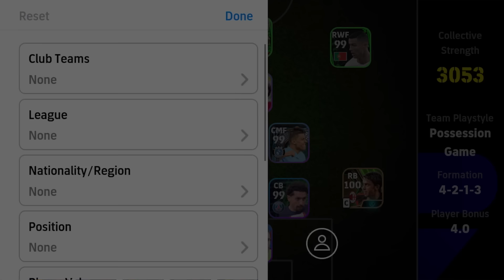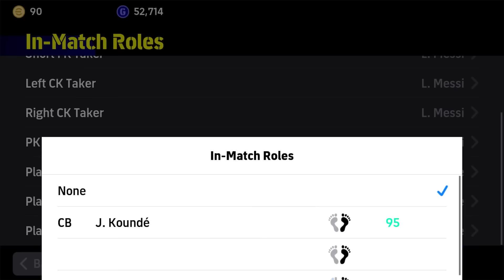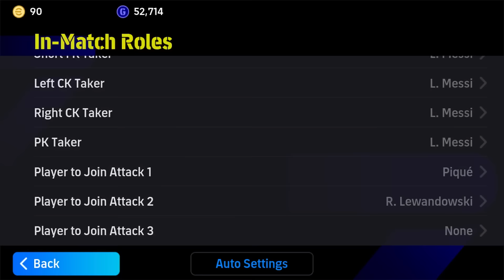I MADE BEST EVER BARCELONA SQUAD! 🤩🤩 EFOOTBALL 2024 MOBILE